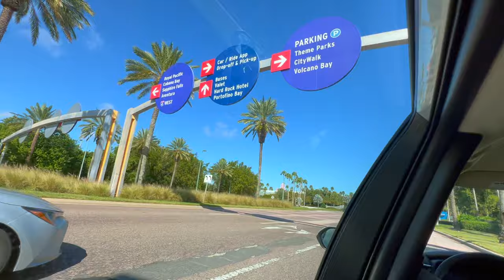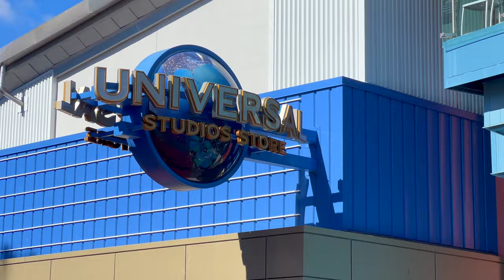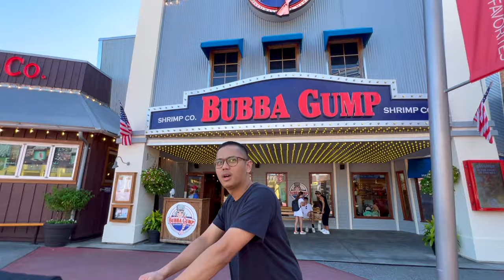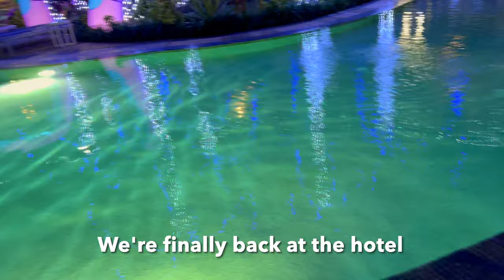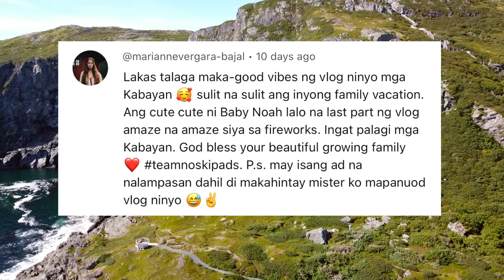UNIVERSAL CITY WALK ORLANDO + Malls in Orlando Florida | BUHAY SA CANADA | Moises and Chelly Vlogs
Artist : pilo
Tittle : stay a minute

Artist : Milk Tea (밀크티)
Tittle : 현재 진행형
Album : 두근두근 스파이 OST

Artist : 406 Project (406호 프로젝트)
Tittle : 좋아하면 원래
Album : 좋아하면 원래

Artist : OoOo (오넷)
Tittle : Gravity